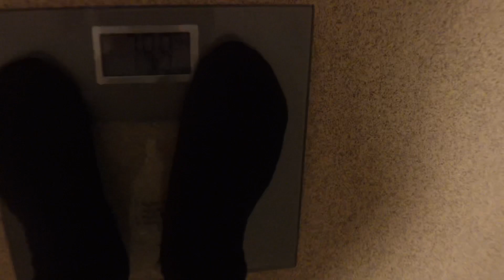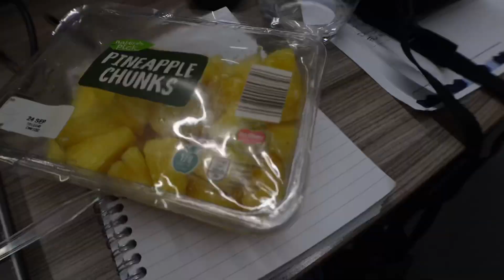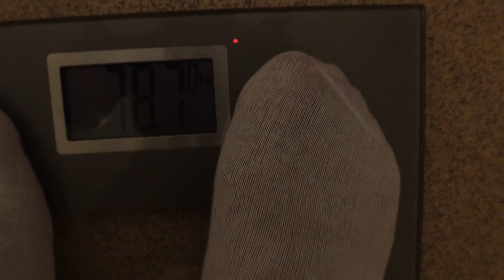HOW TO LOSE WEIGHT/ SHRED - Griz Therafits Vlog. 13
LET ME SHOW YOU WHAT IT TAKES TO LOSE QUICK VERY FAST!

We will be blasting through what i eat a day to cut weight.

This is a matter of consistency and hard work !

Mentally you got to be ready and want more for yourself.

it will always be You Vs You.